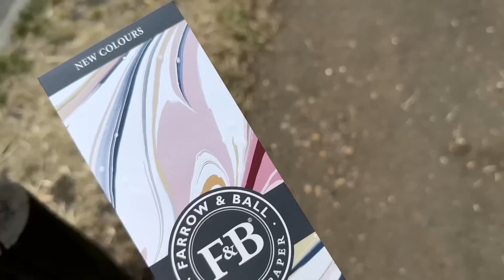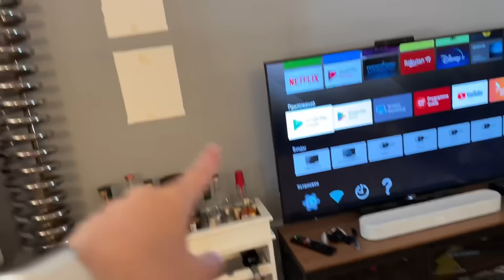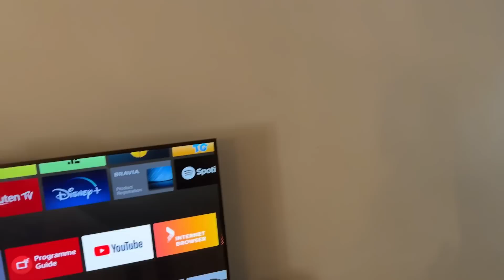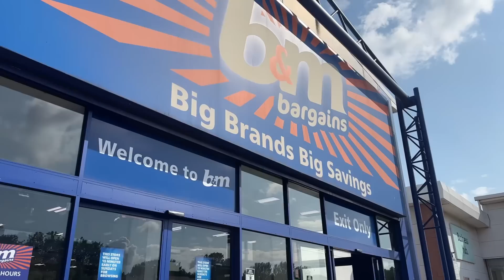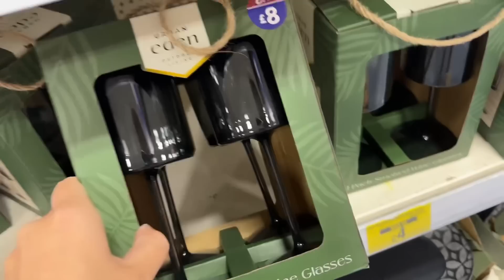ПОДГОТОВКА К ПЕРЕЕЗДУ 🌳 ЛЕТНИЙ ЛОНДОН 🌴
АНГЛИЯ ЛЕТОМ. Готовимся к пеезду в новый дом✊